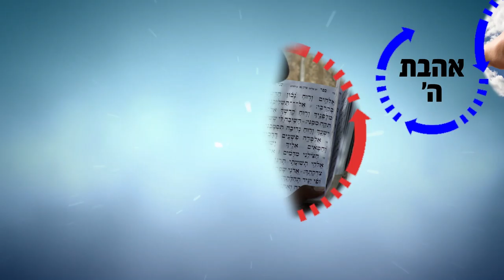הרב רפאל זר HD | לנצל את הכוחות הטמונים בנו! - שיעור חזק!